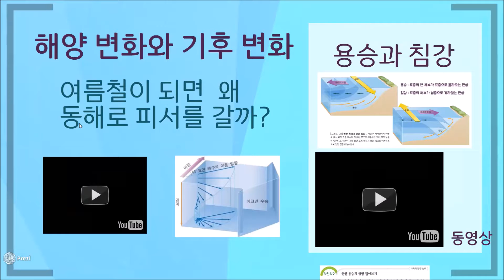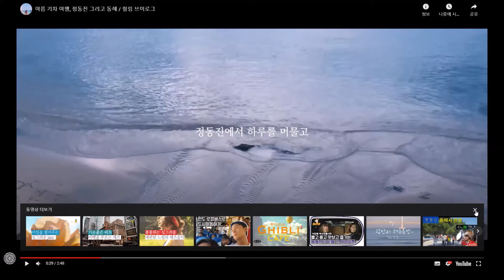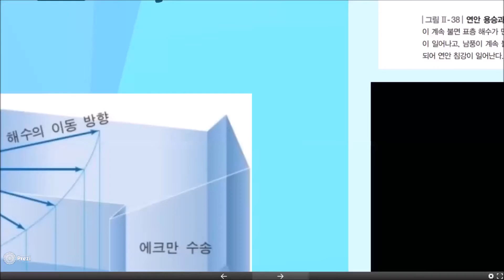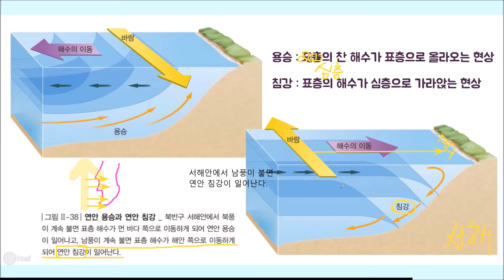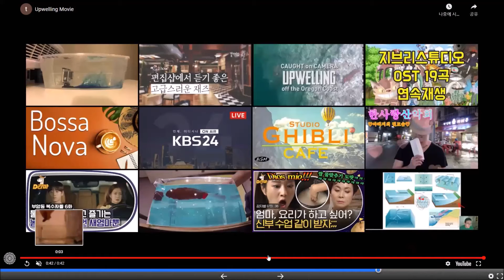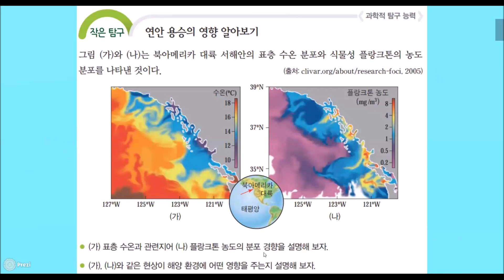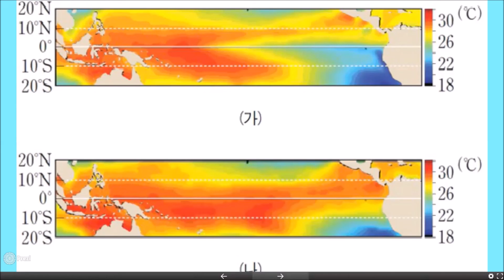해수의 침강과 용승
교과서 118페이지에요

오타수정
15:46 표층수온이 낮을수록 플랑크톤 농도 높다.
18:40 북동무역풍
18:54 남동무역풍